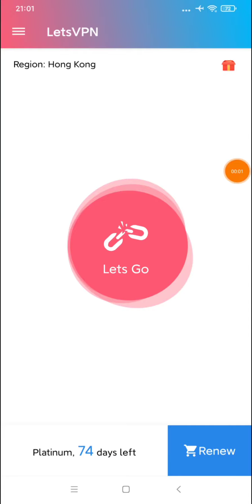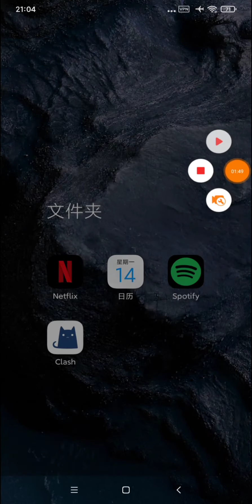快连VPN,2022年中国大陆最好用的翻墙VPN之一,支持翻墙出国和穿墙回国,可以看奈飞Netflix,letsVPN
【支持网飞Netflix,翻墙回国,翻墙出国皆可的神器：快连VPN】
用这个梯子（Letsvpn，快连VPN）.试试吧！

安装后打开填写我的ID：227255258 就可以免费试用